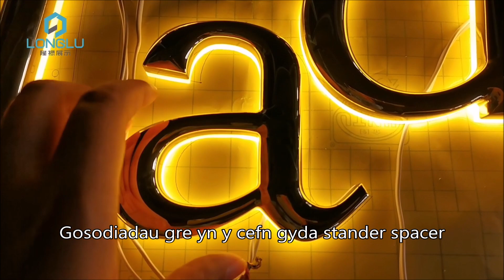Logo Dur Di-staen Cwmni Longlu Llythyrau'r Wyddor Fetel Gwneuthurwr Arwyddion Llythyr Backlit Dan Do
Enw'r Cynnyrch: logo moethus a gynhyrchwyd gan longlu, Christian Dior - J adore Logo
* drych aur ymyl bevelled wedi'i sgleinio
* Wedi'i oleuo'n fewnol ar gyfer halo wedi'i oleuo
* Gosodiadau gre yn y cefn gyda stander spacer
* Logos brand ffasiwn wedi'u haddasu'n broffesiynol
* Isffordd, Adidas, Breitling, Clarins ac ati
Arwydd Llythyr wedi'i oleuo'n ôl | arwyddion llythyren wedi'i oleuo'n ôl | arwyddion arwyddion llythyren wedi'u goleuo'n ôl |
arwyddion llythyren | cost arwydd llythyren wedi'i oleuo |
arwyddion llythyren dan arweiniad | arwyddion llythyren sianel wedi'u goleuo'n ôl | logo arwydd llythyren 3d wedi'i oleuo | llythyren arwydd 3d wedi'i goleuo'n ôl |
arwyddion wedi'u goleuo'n ôl | faint mae arwydd wedi'i oleuo yn ei gostio |